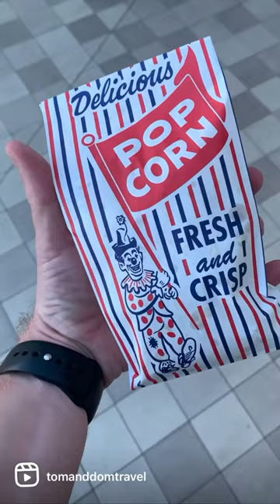Cruising on Sky Princess was so much fun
We took a cruise with @princesscruises on Sky Princess to France, Spain and Portugal.